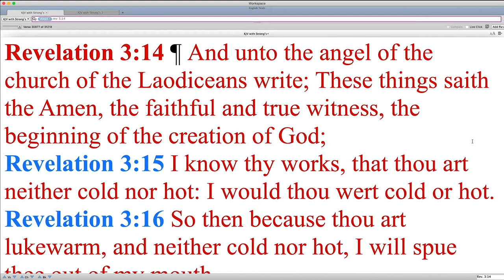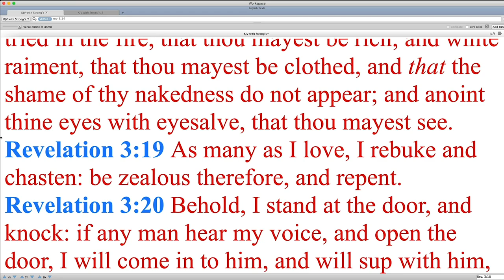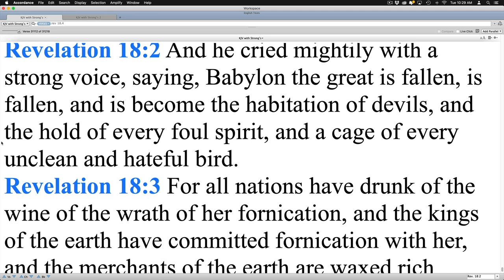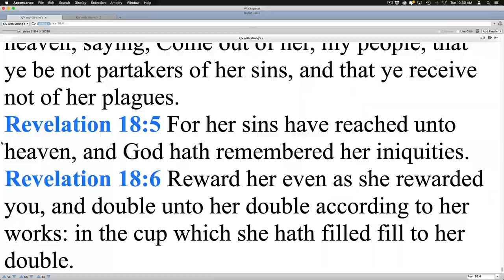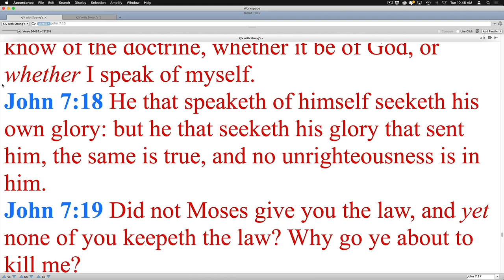Stephen Porters Testimony - with Pastor Daniel Mesa